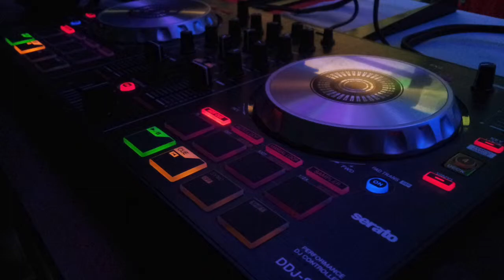DJ MKT Partyset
MKT hat die richtige Musik für Ihre Feier.